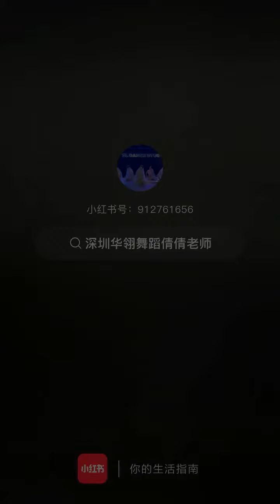@倩倩老師 原創@張兵老師